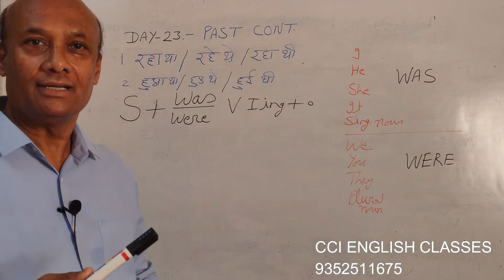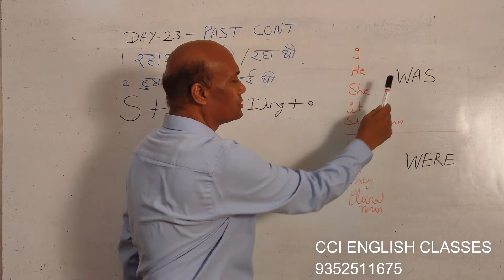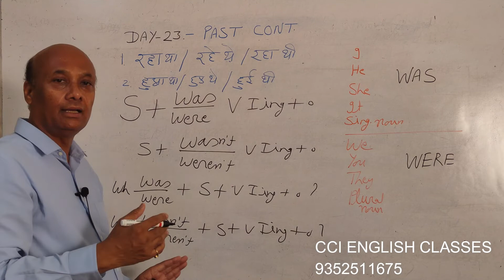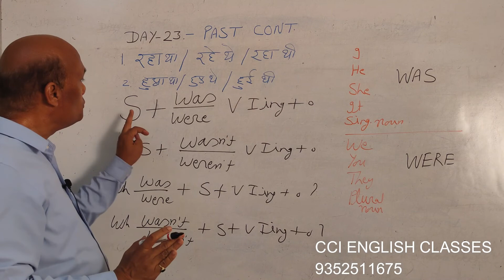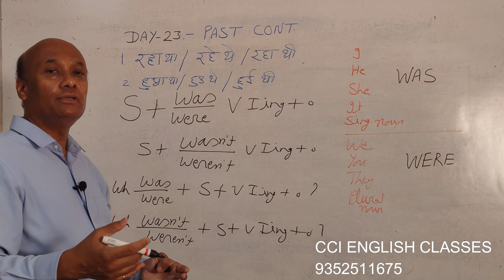Day 23 |PAST CONTINUOUS TENSE | Learn Spoken English From Basic to Advance Special Cases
Start Learning Tense. from today
Start Learning English from today
Past Continuous Tense
Wants to learn English From Basic.
Join this series,
you can speak English fluently at the end of the series.

Learn English from basic to advance
English online tutorial.

Learn Spoken based English Grammar.
Learn Past Tense is best manner.
Past Tense
Easy spoken tutorial

CCI English Classes is run by Bhupendra Sir, Thanks for visiting my channel. View Video and Comment Your opinion about this online class. I Promise you to get a daily one or more quality video.